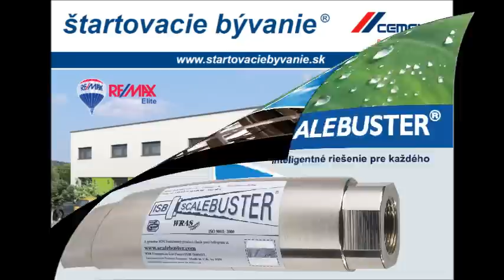Štartovacie bývanie 2014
Moderné bývanie pre mladých